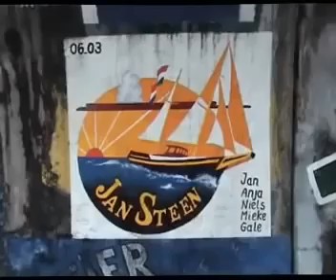Café Sport, Sea and Sailors / Café Sport, Mar e Marinheiros / Azores Islands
Café Sport - Um abrigo e um local de contacto de marinheiros